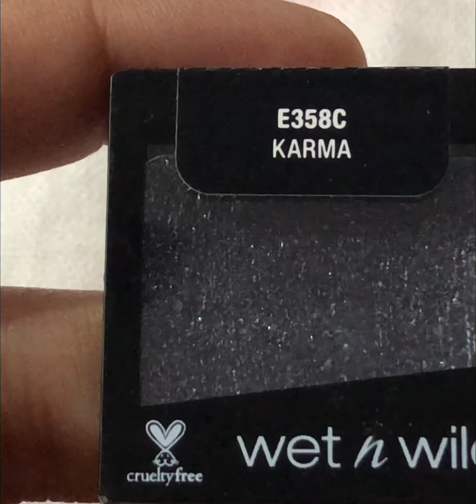Wet n Wild single glitter eyeshadow -karma |review|(Rs 85)wetnwild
wet n wild karma eyeshadow link

amazon:~ Wet n Wild Color Icon Eyeshadow Glitter Single, Karma, 1.4g

music/sound by:~InShot